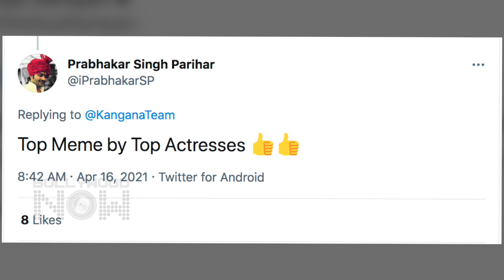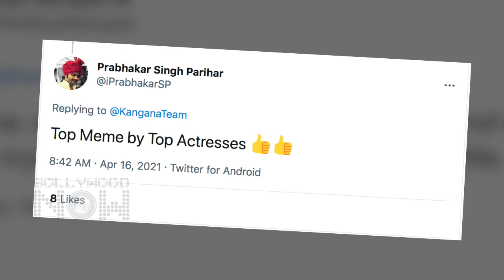Kangana Ranaut Shares Sarcastic Meme On Maharashtra Lockdown | Netizens Hint At Sanjay Raut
Kangana Ranaut recently shared a funny meme on the current lockdown situation of Maharashtra. Fans reacted on the same. Have a look at the video.